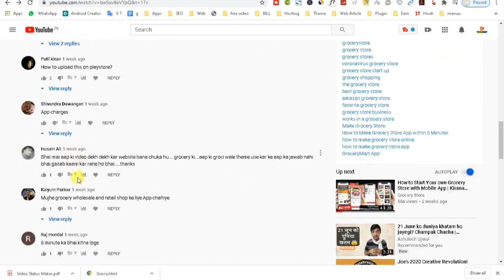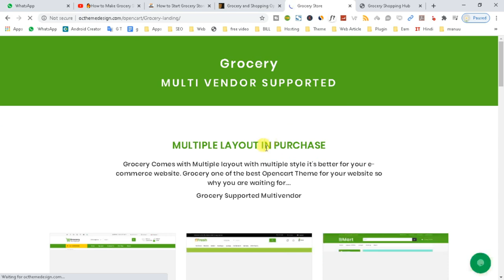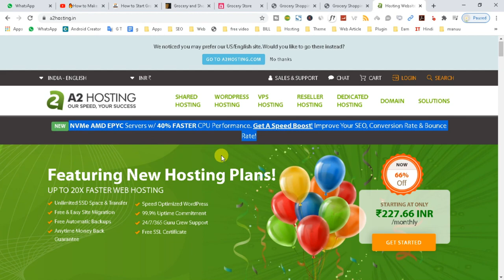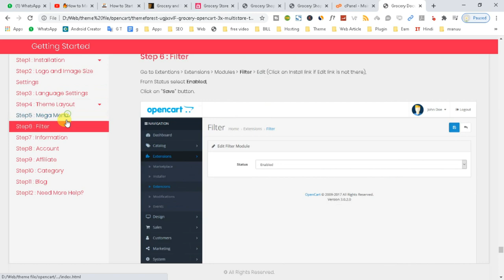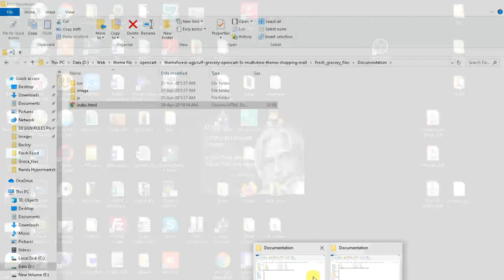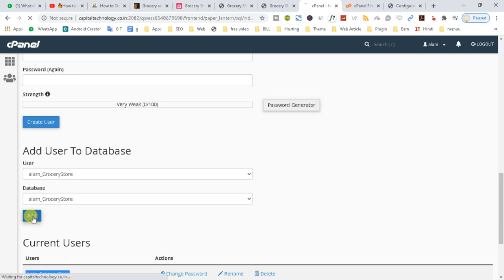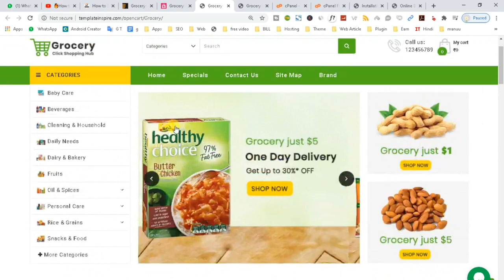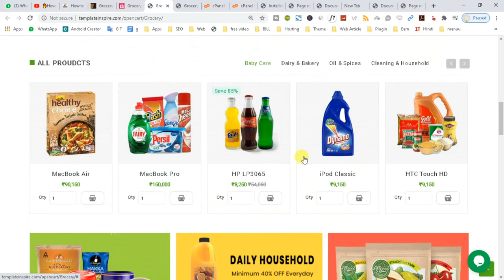🔥How to Make Grocery Store Website within 10 Minutes🔥Kirana Store 🔥 Create Grocery Website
🔥🔥🔥How to Make Grocery Store Website within 10 Minutes || Kirana Store || Create Grocery Shop Android App, GroceryStore App GroceryMart, Organic store, Kirana mart, Make Grocery Website

In this video you can know about that how to create WordPress grocery store website within  10 Minutes

Grocery and Shopping OpenCart 3.X Multistore Theme (Shopping, Mall)

Make grocery store app with 4 Step Only:
1. Buy Domain + Hosting + thme
2. open cpanel and make upload theme
3. Run your site in google browser
4. Create database than connect
5. Put admin details that done .

Grocery is a Multipurpose Opencart 3.x Theme specially designed for any multipurpose shop like mega store, Groccery Store, vegetables, food, Farm, Organic shop. Grocery opencart theme comes with fully responsive, clean and elegant design and also additional features like product view with additional images slider, testimonials, cms banners, shipping module, latest menu design, Multiple Language Supported, Multiple Currency Support, LTR and RTL Both Worked Well, Ajax Cart Dropdown, Guest Checkout,quick view, secondary image on mouse hover, COD Order Functionality, Blog Integrated, CMS module and many more…

CORE FEATURES
Mouse Hover Secondary image display
Mobile Friendly Responsive
Ajax cart Funcctionality
One click install (Quick Installed Files)
Custom Slideshow & Product slider
Included LTR & RTL language
Banners + Slider option
Grid / List product view
unlimited Language Supported
unlimited Currency Supported
Basic Coding Knowledge Require
Product Slider with tab
All Major browsers Compatible
100% Responsive Design
Dynamic Layout
Product zoom and images slider
Customized Product Page
Guest Checkout
Installation Documentation With Screenshots
Google Web Fonts
Twitter Bootstrap
Unique & Quality Design
Related Products Slider

1.
2.
3.